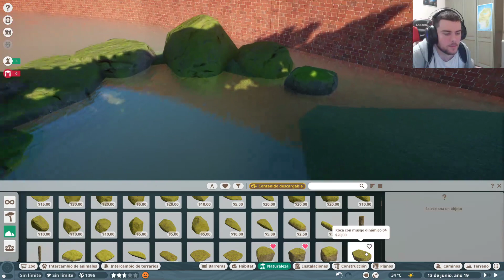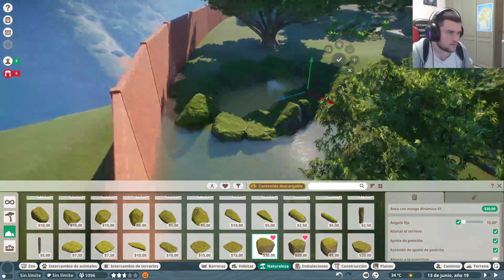GUÍA para PLANET ZOO SOUTH AMERICA PACK//CAP 8: LLEGAN LAS LLAMAS!! - gameplay español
🐵 SUB para apoyarme oficialmente

🙊🙉🙈 AQUÍ tienes FORMAS de AYUDAR a crecer el CANAL y COMPARTIR  más con otros SUSCRIPTORES.

➡️🐵➡️TWITCH (21:30 - 22:30 hora española empiezan los directos)

😎 Recuerda estar atento a PRÓXIMOS JUEGOS, aquí vamos a la última.